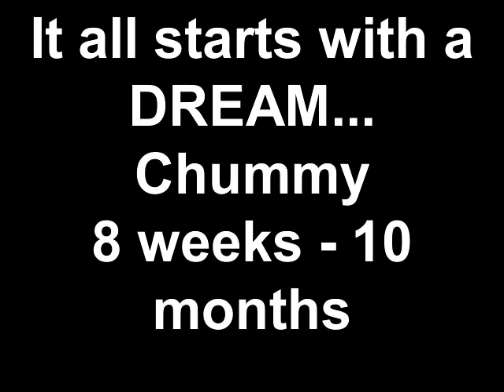It all starts with a DREAM Chummy 8 weeks 10 months